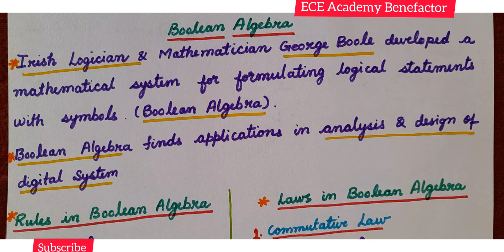Digital Electronics | Boolean Algebra| DLD @ECE Academy Benefactor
Digital Electronics | Boolean Algebra| DLD @ECEAcademyBenefactor

🌺In this video , Boolean Algebra in Digital Electronics is explained.

 🔷️ Dr.K.Durga Rao